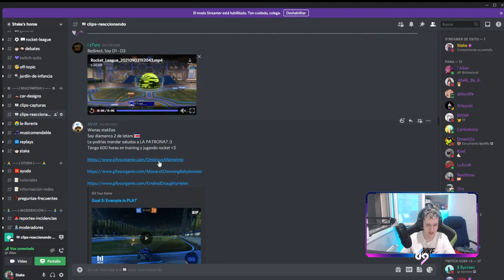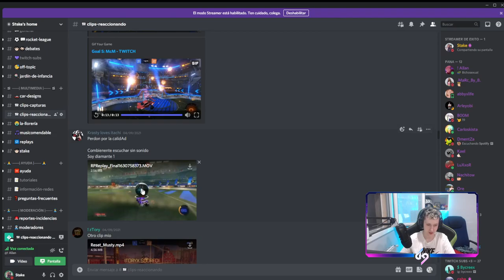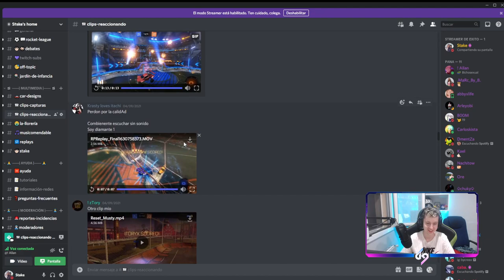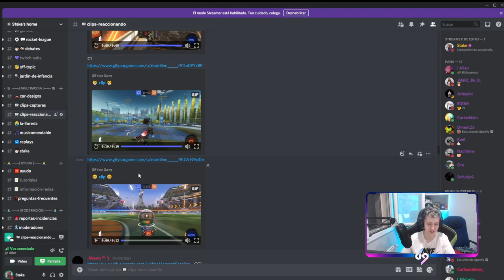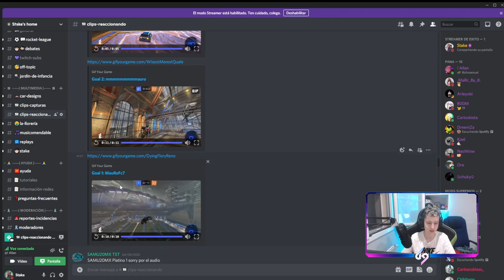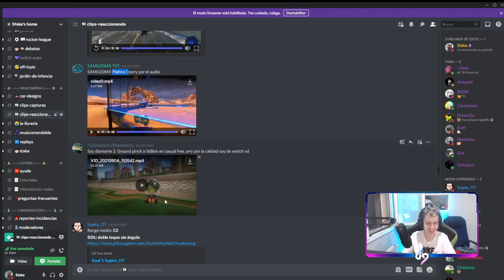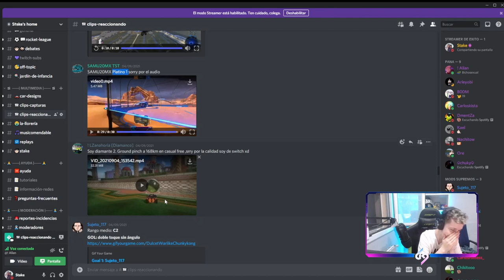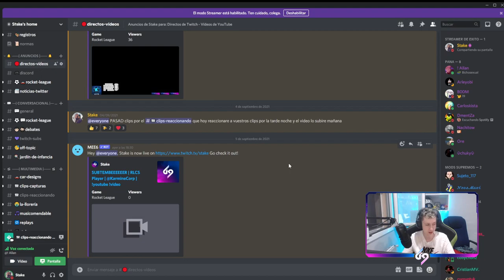¿ES DIAMANTE O SUPERSONIC LEGEND? REACCIONANDO A VUESTROS GOLES! #2 😱 | Stake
Equipooooooooooo como estamos? Hoy videito de la serie que tanto os gustó hace un tiempo, espero que la disfrutéis! :D

★ MIS REDES ★

★ EDITOR★

★ TIMERS ★

• 00:00 Intro
• 00:00 Clips
• 00:00 Outro

★ OUTRO ★